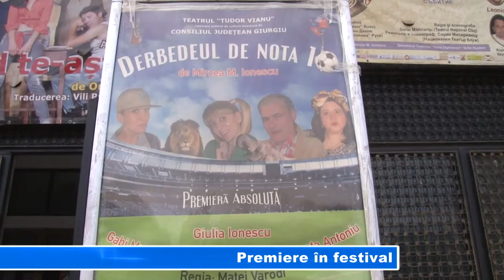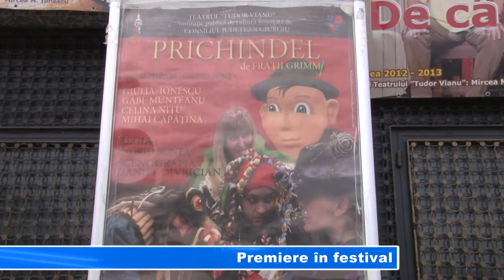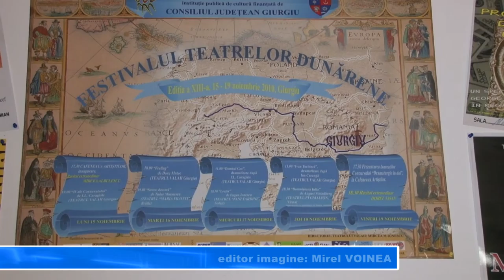Premiere in festival